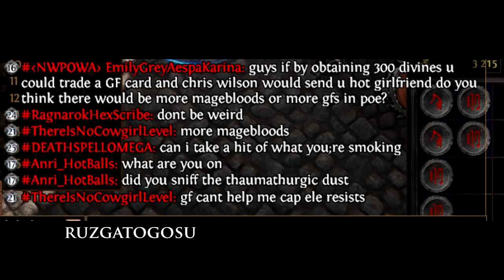Path of Exile 3.25: SETTLERS DAY #18-19 WHEN YOU JUST CAN'T ROLL, THE ELUSIVE MIRROR, and more...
100$ Patron: [none]
50$ Patrons: [none]